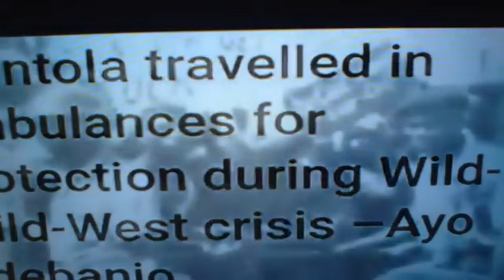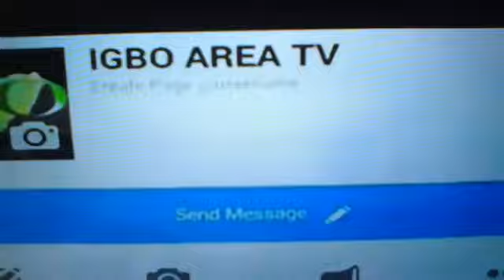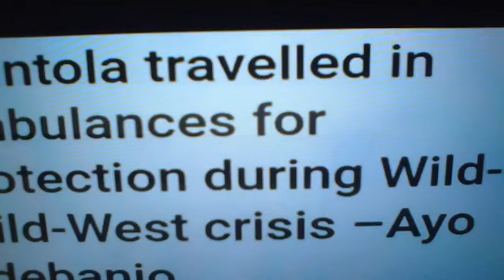RADIO BIAFRA EXTRA (GEORGE ONYIBE)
WHAT HAVE THEY BEEN THINKING ABOUT US